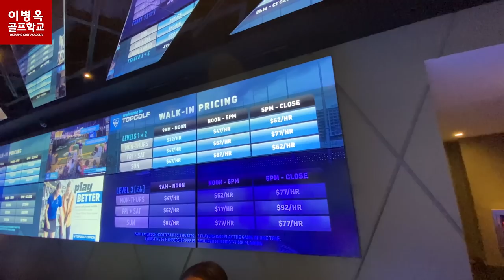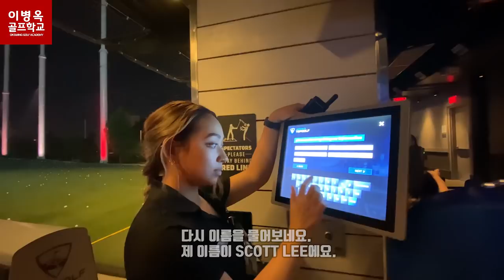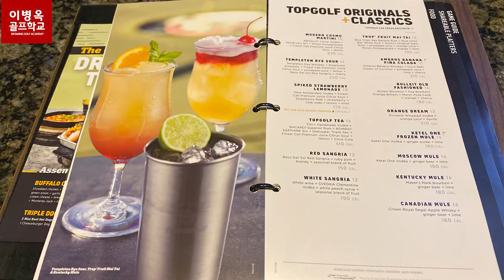[스페셜 해외토요리뷰] 세계최고 골프연습장에서 다양한 구질의 옥스윙을. TOPGOLF 라스베가스를 가다!